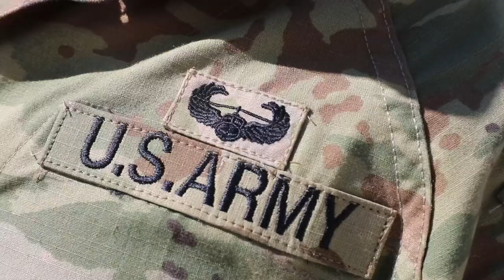Combined arms demonstration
Romania - Soldiers assigned to the 1st Brigade Combat Team, 101st Airborne Division (Air Assault), Combat Aviation Brigade, 1st Armored Division, 1st Battalion, 18th Infantry Regiment, 2nd Armored Brigade Combat Team, the 9th Mechanized Brigade and the 572nd Puma Squadron, held a combined arms demonstration on March 3st1, 2023, at Mihail Kogalniceanu Air Base, Romania.

Our commitment to defending NATO territory is ironclad and the United States will continue to bolster our posture to better defend our NATO allies.

(U.S. Army video by Malcolm Cohens-Ashley, 2nd Brigade Combat Team Public Affairs)